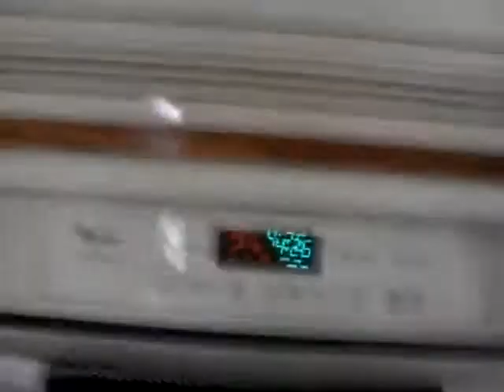French Manners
Ever wondered what is polite or impolite?  Here you go.
P.S. I don't own spongebob. Thanks nickelodeon.